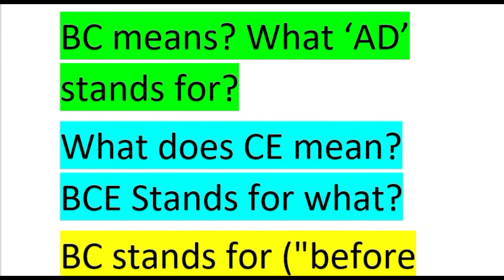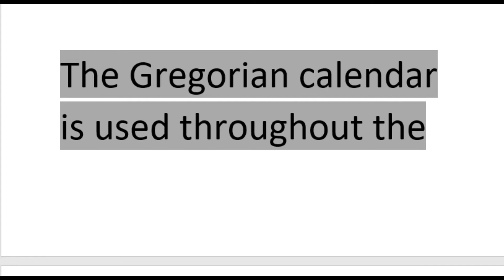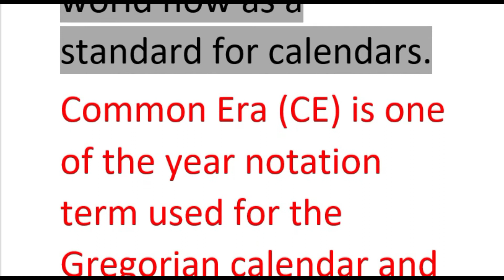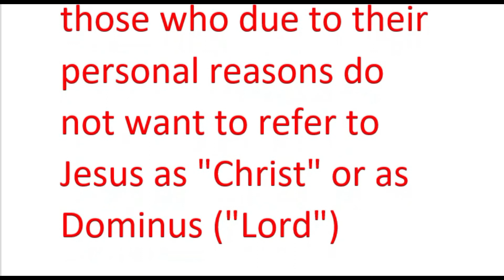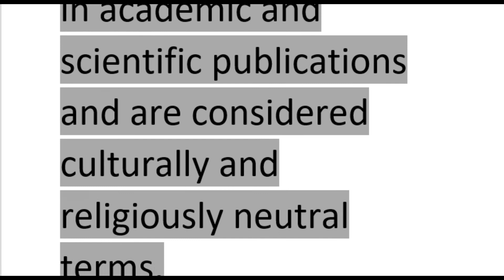English Class difference between BC and BCE? Gregorian calendar the Julian calendar NTS PPSC papers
What is the difference between BC and BCE? BC. AD. CE. BCE. Gregorian calendar the Julian calendar NTS PPSC papers
Content:
Top Practice Skills channel will help you with NTS Test MCQs, EverydayScience, Geography, World Info,  Pakistan Studies, Important History dates, inventions, famous personalities,  historical events, India Pakistan, World, current Affairs,  Info about Countries Top Papers MCQS, Tips for NTS Test, Jobs, Vacancies , English Grammar, Word Power vocabulary. Watch the videos again and again to memorize important information. Learn and pass the test for jobs. Good Luck.